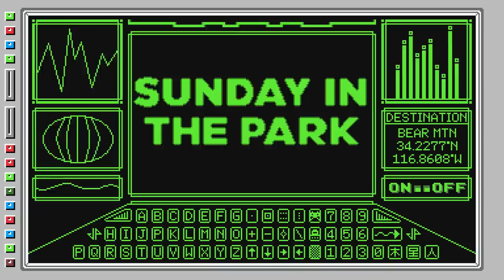Sunday In The Park 2020—Episode 9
Some containment entertainment. You made it through another week in quarantine. Congrats! You deserve some entertainment. Celebrate with a new episode from Bear in some pre-lockdown locked in clips featuring Shred Mamba, Shinji Okubo, Kenji Numazawa, Dillon Boeshans, Moe Kastari, Yura Imamura, Robert Toste, and Alex Lockwood. Filming and editing by Jeep Eddy.